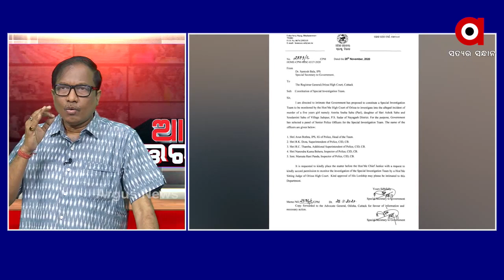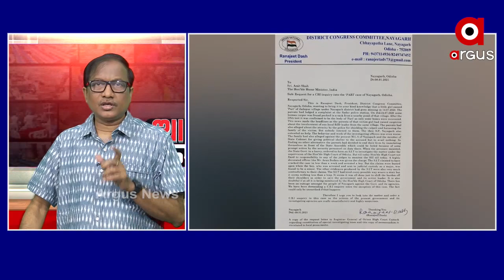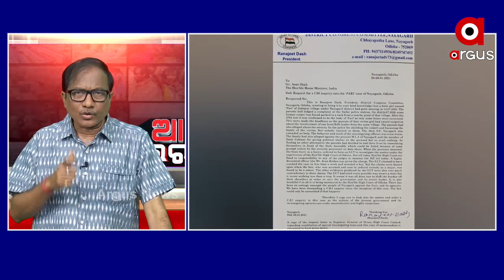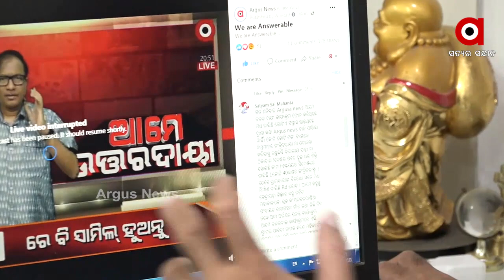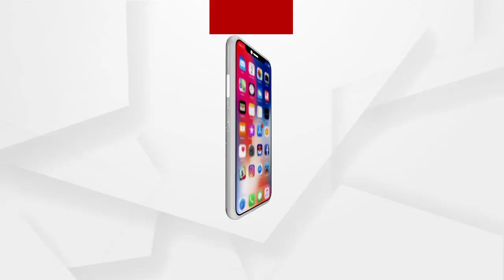ଆମେ ଉତ୍ତରଦାୟୀ | We are Answerable